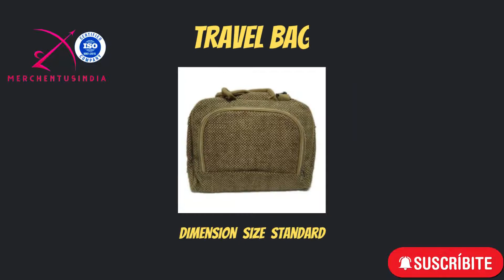Hottest Trends From The World of Jute Laptop Bags and More |Global shipping |See in Description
Get Jute Laptop, Travel, and Luxury bag Global Shipping at the best price

Laptop and Business Messenger Bags, also trading Jute Bags, Hobo Tote Bags, and other Fashion Accessories. LAPTOP BAG

Empower Laptop Bag
Dimension: (37X9X30)Cms
Stylish and trendy prints to make you stand out
Durable and Lightweight Eco-Friendly Laptop Bag
Moq – 200

Laptop bag: A standard size premium laptop bag suited for Jute Laptop Bag | Office Bag | Professional Bag | 15×4×12 (inches) | Jute & Brown Color
professionals, office goers as well as students.
Eco-friendly: This bag is made up of jute material which is bio-degradable and harmless to the environment, unlike plastic or leather ones.
Durable and Strong: the stitching and build quality are at par with branded laptop bags and it makes the bag durable and strong.
Professional design: the design and make of this bag is not only comfortable and user-friendly but also keep in mind the need of the professionals in every way.
Formal perfection: This bag is hugely popular with the new generation as it is a perfect combination of professionalism and environment love. That's what makes it a formal perfection.
Moq – 200 +

Jute Laptop Sleeve. Size – 13”, 14” & 15.6”. Compatible – Tablets,Laptops. It can accommodate a 13.5-inch to 14.4-inch notebook computer at most.
Moq – 500 +

ASSORTED COLLECTIONS
Jute Bag With Small Luxury Handle
Size – Customized. Printed Jute Bag with small luxury handle.
Jute toiletry bag, for women, Ecological, toiletry bag. Handmade with Laminated Jute. Height – 16 Cm/6.29”
Length – 25 Cm/9.84”

Jute Cotton Linen Bag Desktop Storage Basket Hanging Pocket Small Sack Sundries Storage Box With Handle Cosmetic Storage Bag

Length – 25 Cm/9.84”

Jute Bag Women Shoulder Bag Beautiful, Shopping Bag, Traditional Ethnic Handmade Ladies Purse Jute Work Tote Bag Handle Bag Art

Traditional Shopping Bag, Jute Bag Ethnic Beautiful Handmade Ladies Purse Women Hand Bag Jute Work Tote Bag Handle Bag Art

Jute Pouch. juco pouch with cotton lining! Juco is a blend of Jute 70% and Cotton 30